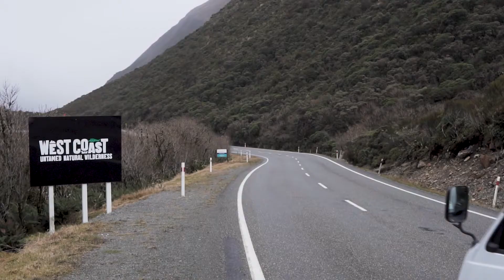Arthurs Pass & West Coast NZ | AS Media